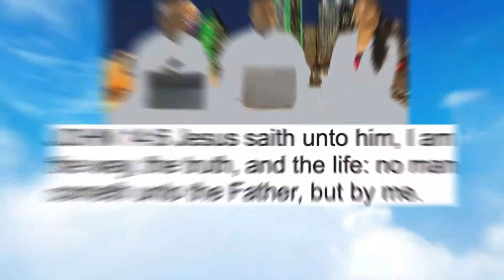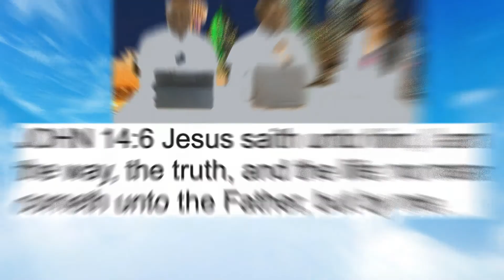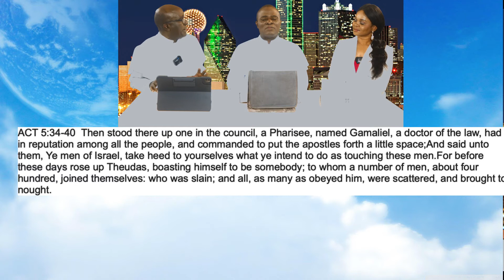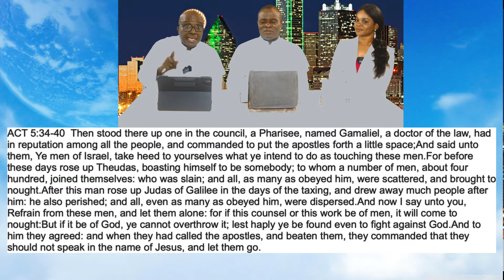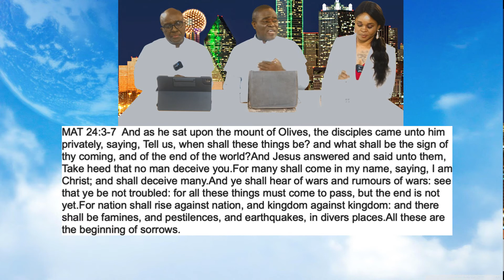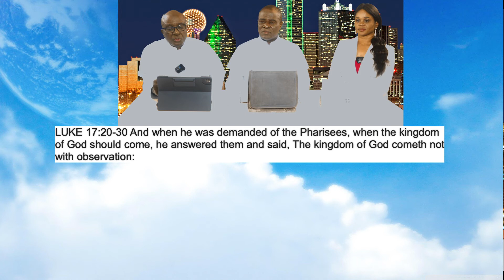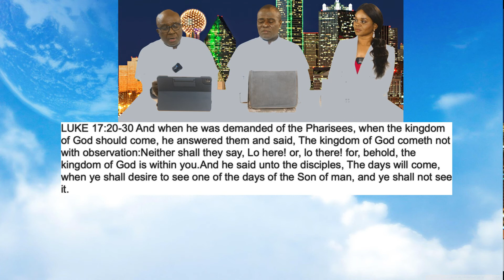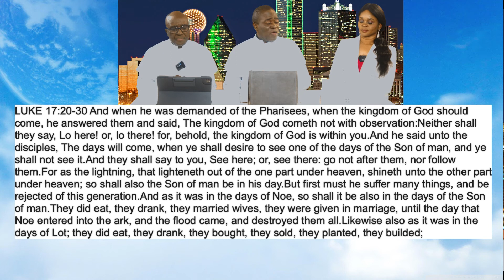THE NEW MANE - Part 3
God's New Name